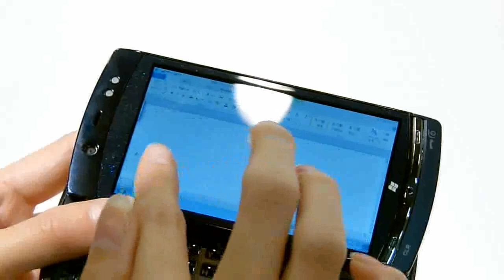F-07C（Windows7モード）でWordを起動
ある意味キワモノな「Windows 7ケータイ F-07C」ムービーレビュー、携帯電話とパソコンが同居する新機軸端末に - GIGAZINE